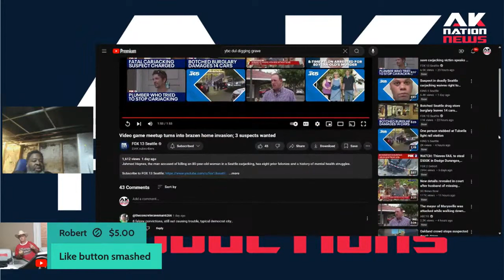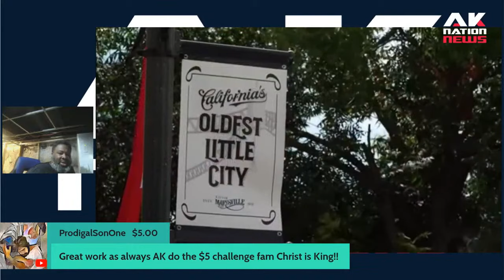A transient just walked up and beat up the Mayor of this city while he was standing next to Top Cop.